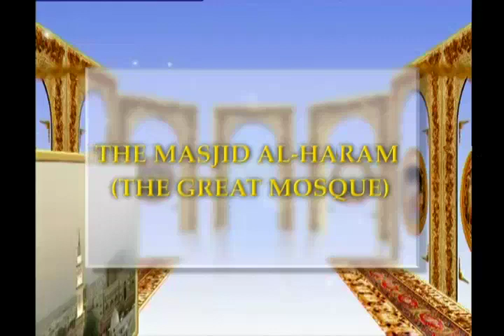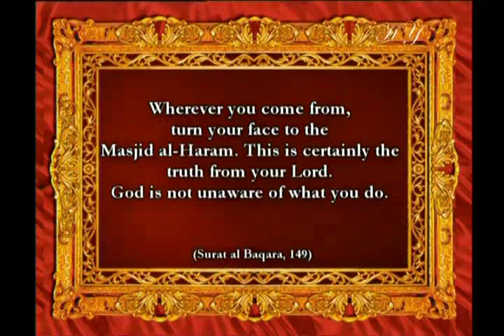The Masjid Al Haram: The great mosque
From "Muslims' three sacred mosques" documentary